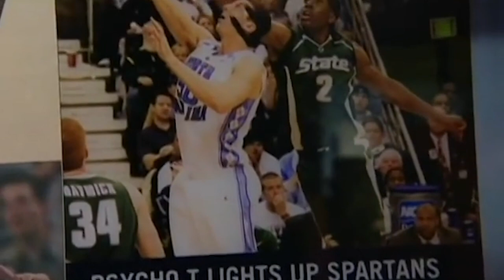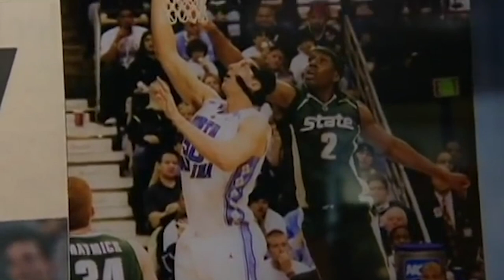What Happened to CBB LEGEND Tyler Hansbrough!?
With March Madness right around the corner we had to check out this legend!!! Do you remember Tyler or are you strictly an NBA person?? Who should I do next??